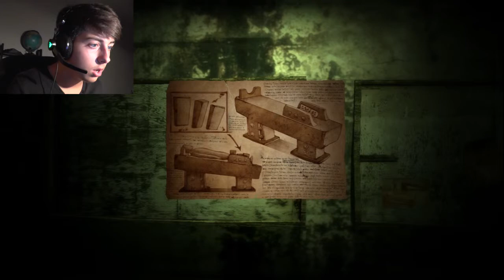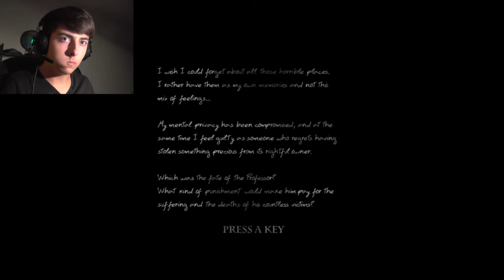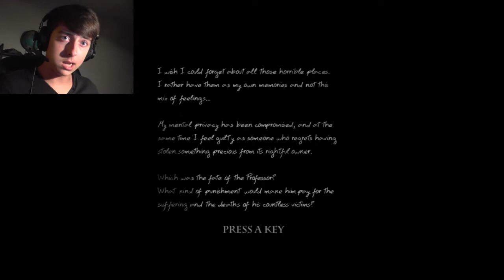YEY! TORTURE! | Doorways | Part 4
Help me get a better computer! :3

HELLOW! Everyone, and welcome, to Doorways!!!

Doorways is a survival horror game in which nothing is what it seems. With diverse enigmas, changing gameplay and the scariest environments, you will have to overcome your fears if you want to get to the end and discover the truth.
You'll visit terrifying places, but... How did you get there? Everything is diffuse. What's real? What kind of nightmare is this that can hurt you or even kill you? Why do you remember things you never lived?

Remember do like the video if you enjoyed and want more! :3